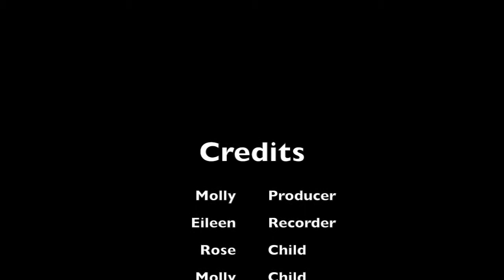The Salem Witch Trials Trailer